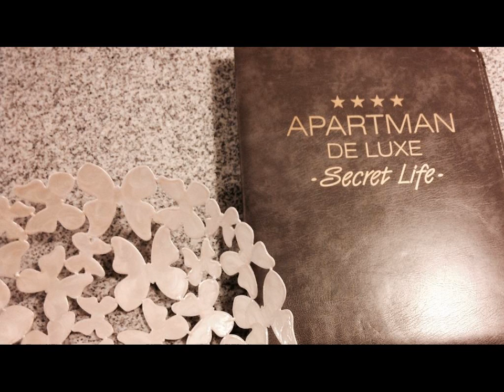Apartment Secret Life - Hotel in Šibenik, Croatia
FR: L'Apartment Secret Life est un hébergement indépendant situé à Šibenik. Cet établissement possède une connexion Wi-Fi gratuite. La forteresse de Saint-Nicolas se trouve à 3,4 km.  Il comprend la climatisation, un coin salon et des chaînes à la carte.

ES: El Apartment Secret Life es un alojamiento independiente situado en Šibenik. Hay conexión WiFi gratuita. El establecimiento está a 3,4 km de la fortaleza de San Nicolás.

DE: Das Apartment Secret Life ist eine Unterkunft zur Selbstverpflegung in Šibenik. WLAN steht Ihnen kostenfrei zur Verfügung. Die Unterkunft befindet sich 3,4 km von der Festung des Hl. Nikola entfernt.

IT: Situato a Šibenik (Sebenico), a 3,4 km dalla Fortezza di San Nicola, l'Apartment Secret Life è un alloggio coperto dalla connessione WiFi gratuita.

ZH: Apartment Secret Life公寓位于希贝尼克（Šibenik），提供自助式住宿和免费WiFi，距离圣尼古拉斯堡垒（Fortress of St. Nicholas）3.4公里。  公寓设有空调、休息区、按次点播收费频道、带洗碗机和微波炉的设施齐全的厨房以及带淋浴设施或浴缸和吹风机的私人浴室，公寓享有城市美景。  Apartment Secret Life公寓提供免费停车场。公寓距离斯普利特机场（Split Airport）39公里。

PL: Obiekt Apartment Secret Life oferuje zakwaterowanie bez wyżywienia w mieście Szybenik. Na miejscu można bezpłatnie korzystać z WiFi. Twierdza św. Mikołaja oddalona jest o 3,4 km.

RU: В апартаментах Secret Life, расположенных в городе Шибеник, к услугам гостей собственная кухня. В числе удобств бесплатный Wi-Fi. От апартаментов 3,4 км до крепости Святого Николая.